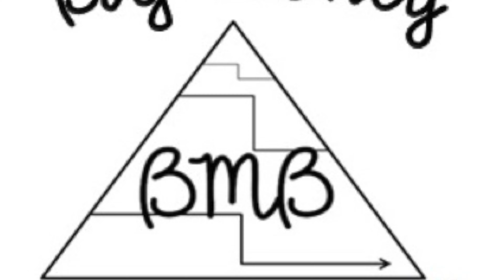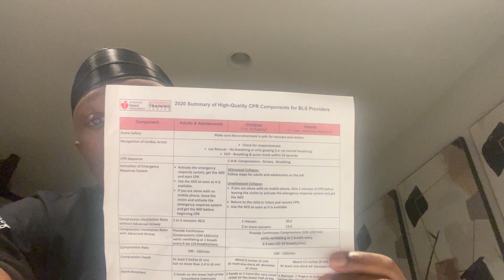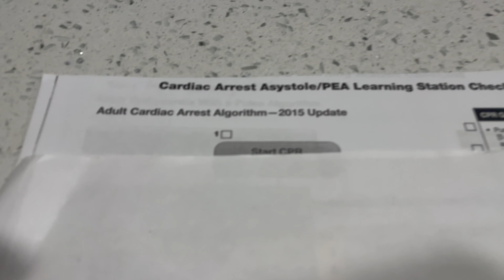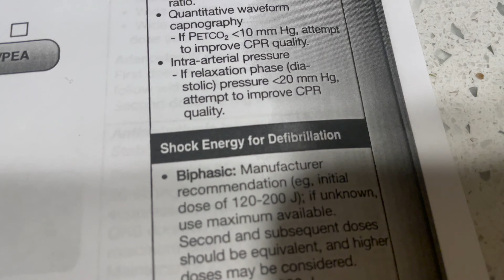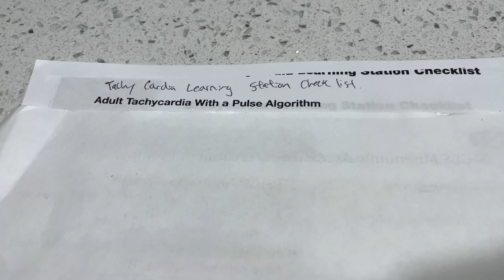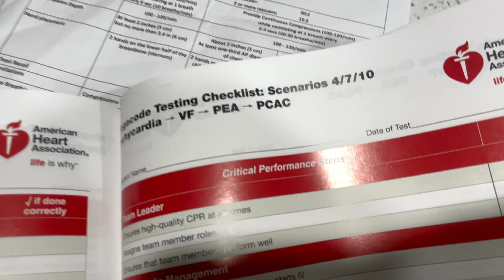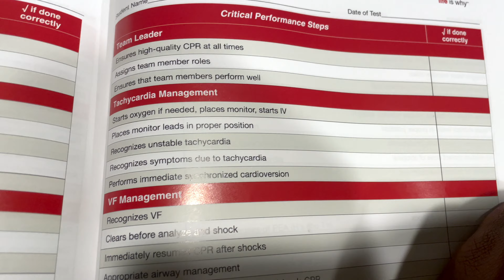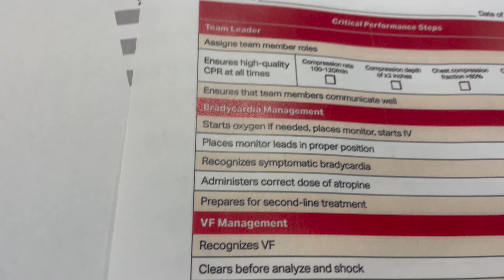ACLS Recertification || ACLS MEGA CODE || A Day In My Life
What a day! Very productive day, informative day and strength building day. ACLS certification class can be a major pain, but today wasn’t so bad.